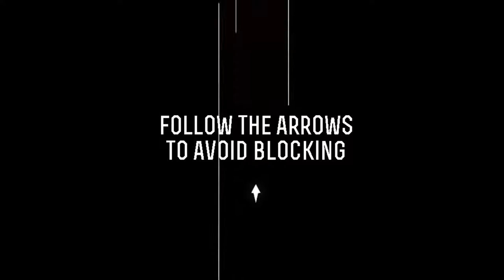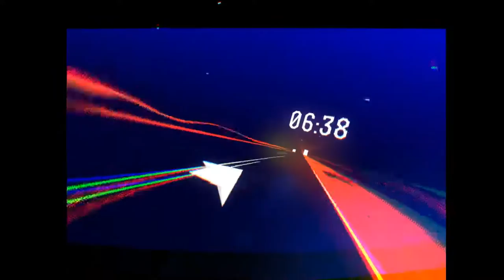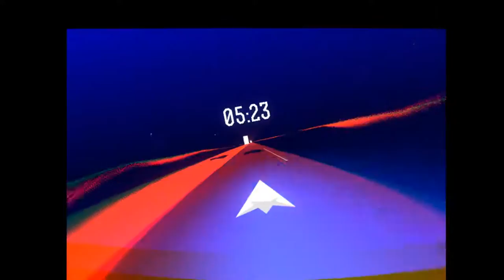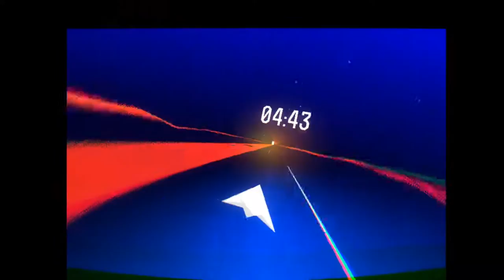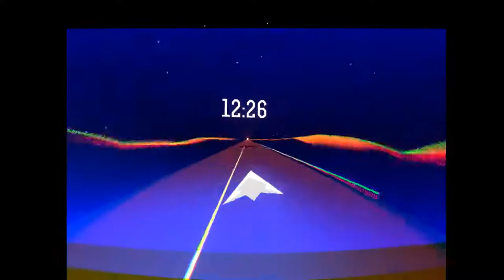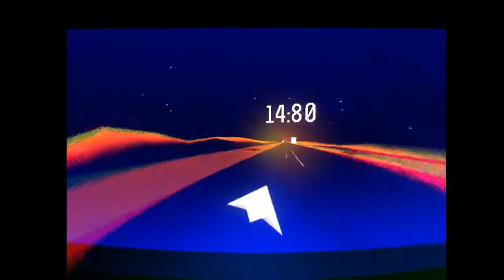I Fail @... Barrier X! #1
Jay tests his patience in this fast paced, reflex based game.